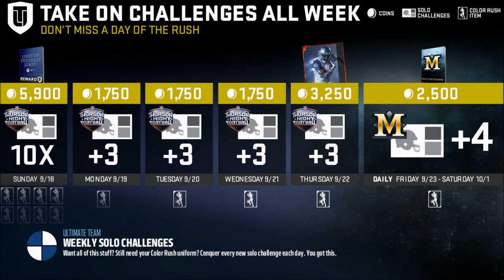Madden 17 Tips - The Most Important Tip in Madden 17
Preparation. Opportunity. Execution.
If you have a question, then please leave it in the comments section
Takeaway:
Ask the question: Why am I doing this? Is what I am doing accomplishing my goal?